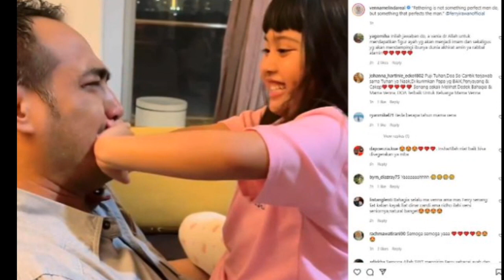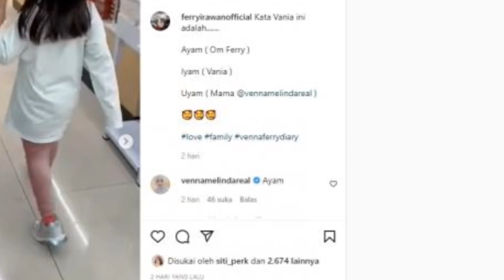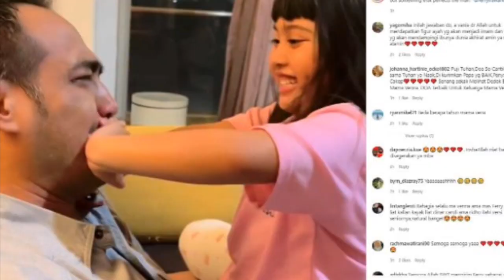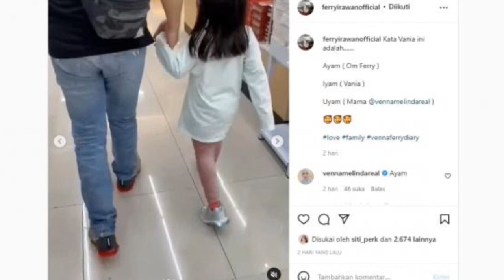BELUM RESMI MENIKAHI VENNA. FERY IRAWAN DI SEBUT MANTAN ISTRI HANYA BAWA BADAN SENDIRI